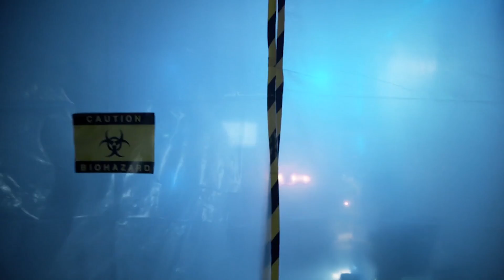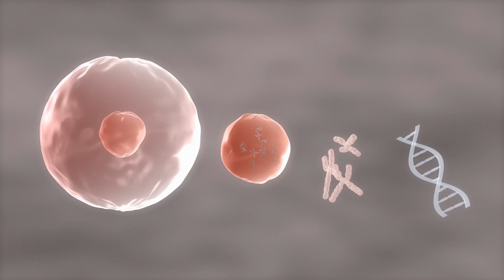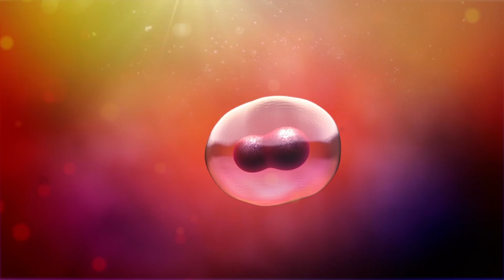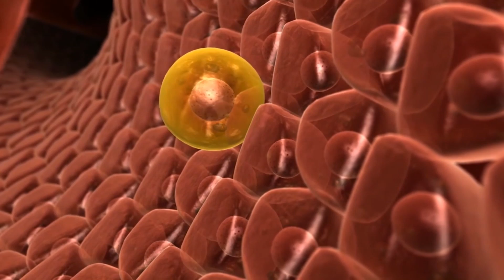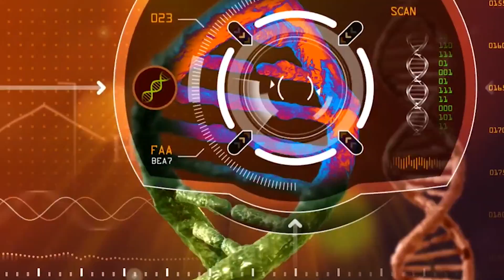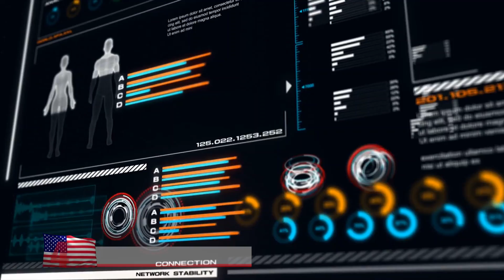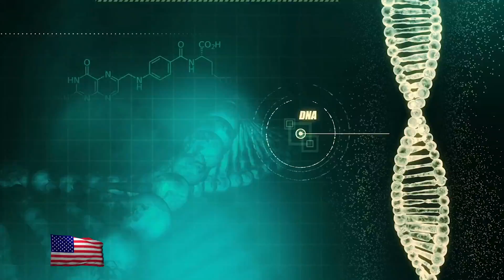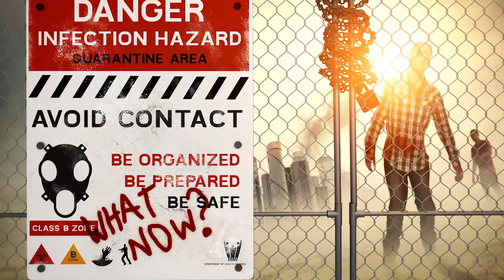Is Human Cloning in Our Future?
Advances in biotechnology are taking place at a rapid pace and sci fi begins to become a reality, we have to ask ourselves are we ready for this in the future? Recently, scientists have been able to create clones of monkeys and there still seems like a possibility that humans will be next. Will a scientist finally cross a line of ethics in order for some fame and recognition or has it already happened. Today we’re gonna take ask ourselves Is Human cloning in Our Near Future.

1...